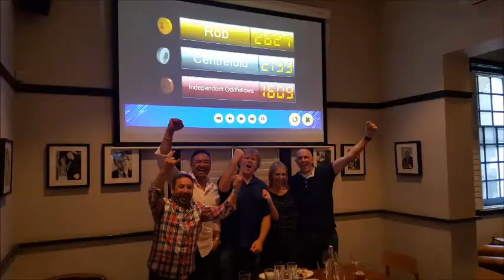Quiz Express - Timeout Adventures - IOOF